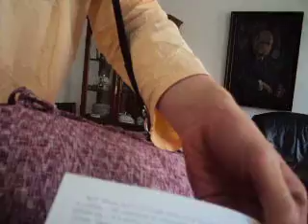BLISS TOUR in goerlitz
jaya srila prabhupada